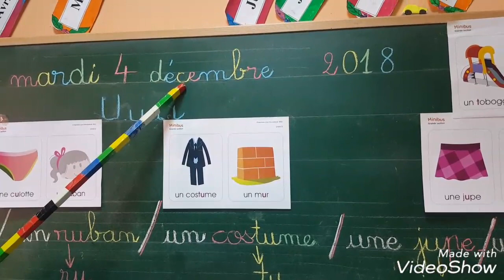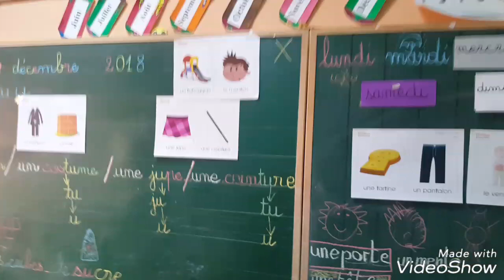la grande section de maternelle